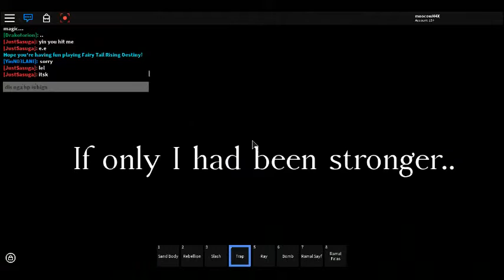Killing op people and gets banned. ;c